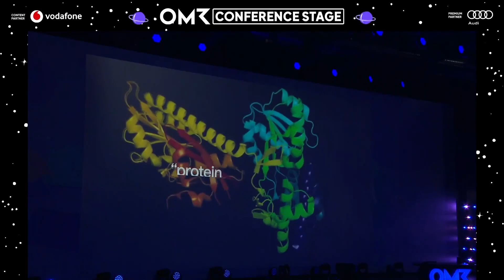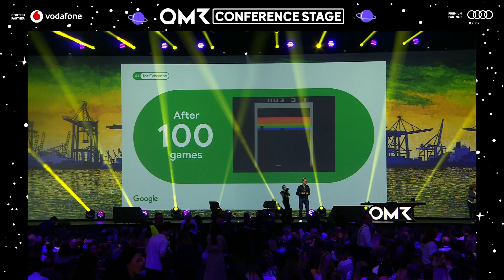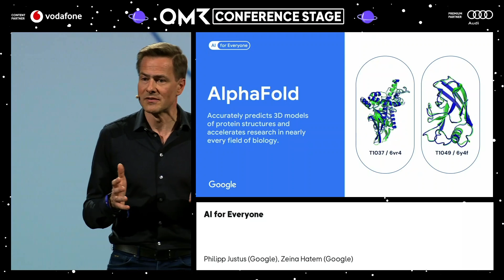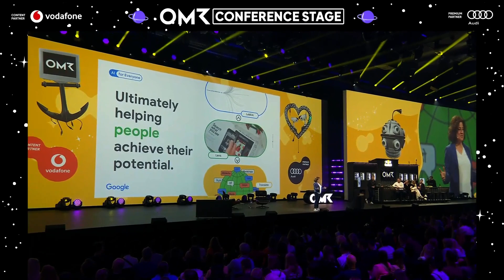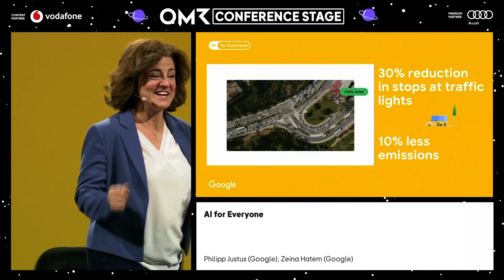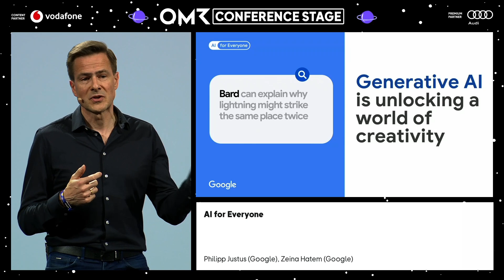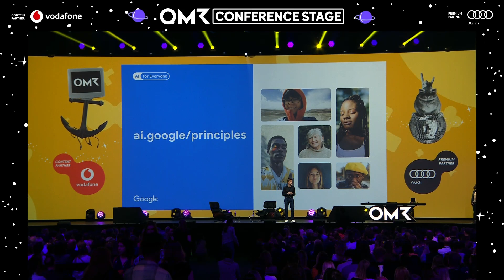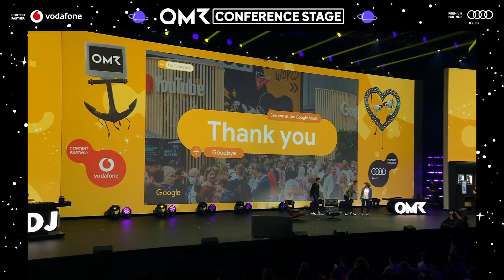AI for Everyone: Philipp Justus & Zeina Hatem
From winning a board game against a human player to solving the 50-year-old “protein-folding problem”, AI can bring meaningful and positive change to people, businesses and societies across the world: Join Philipp Justus, VP Central Europe Google, together with Zeina Hatem, Managing Director, Partnerships EMEA Google, to hear how AI is part of our daily lives, how AI is creating impact – big and small – with partnerships and how we can get it right – together.